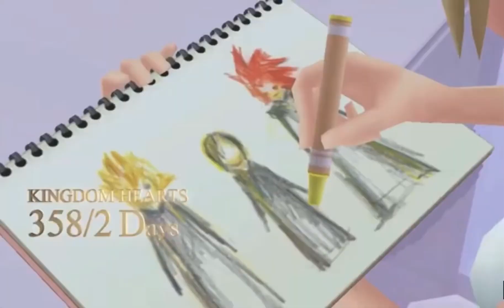Significance of The Paopu Fruit | Kingdom Hearts Valentines Day Special